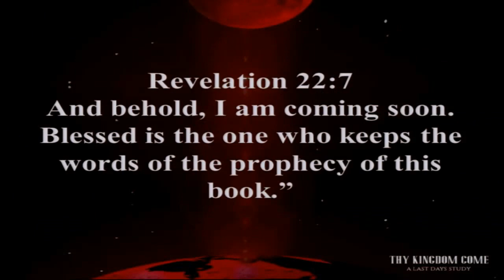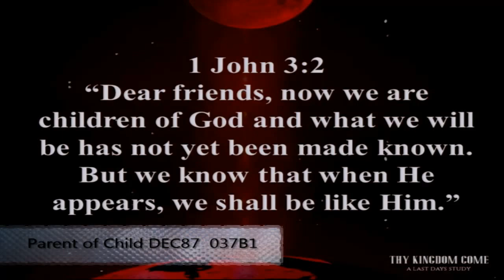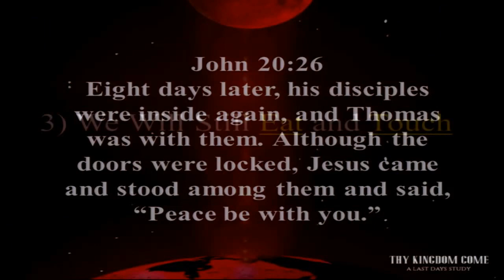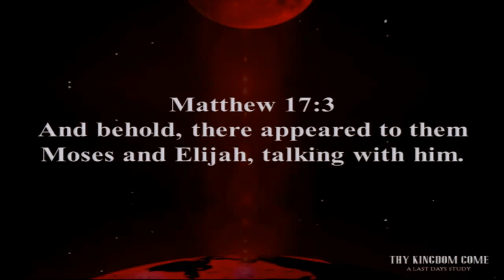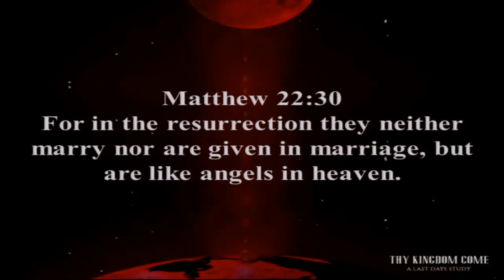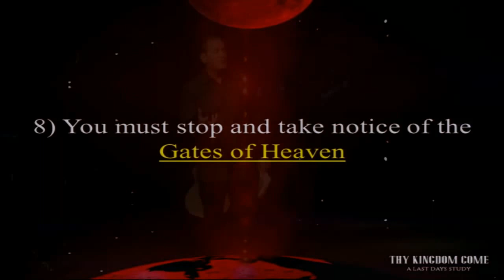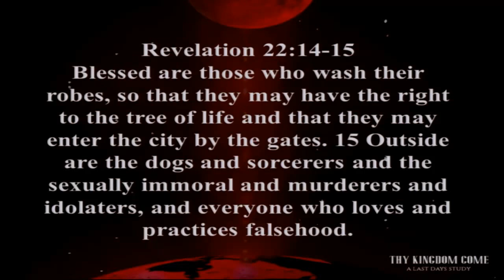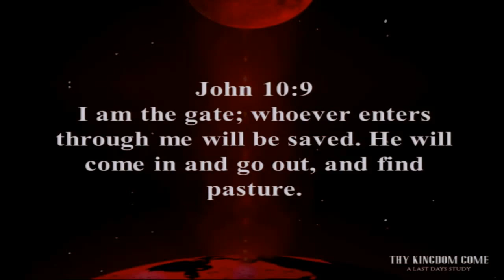Thy Kingdom Come, Part 5 (2015) | Dr. David Speicher | South Bay Church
From the series 'Thy Kingdom Come' message originally from August 30th 2015